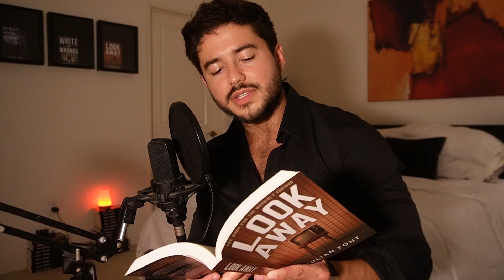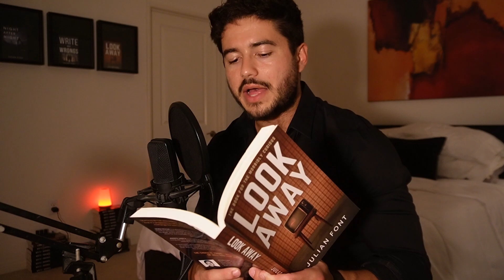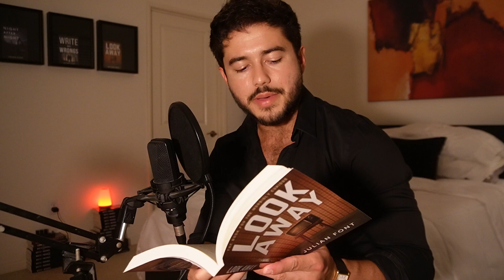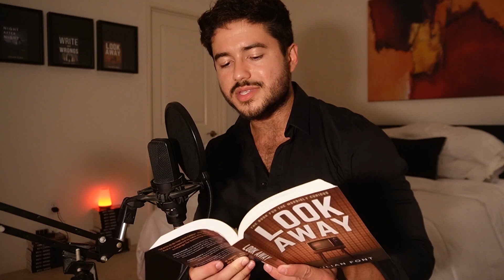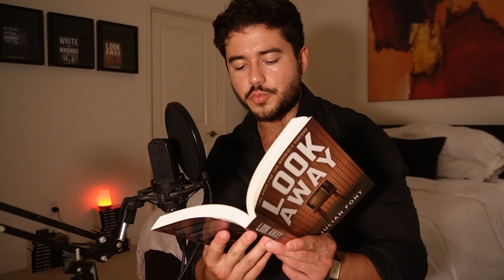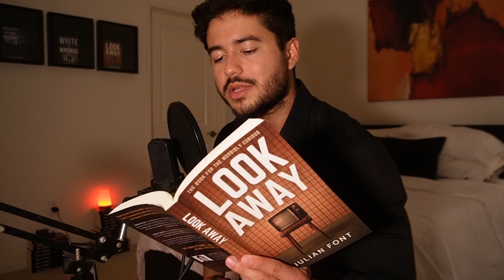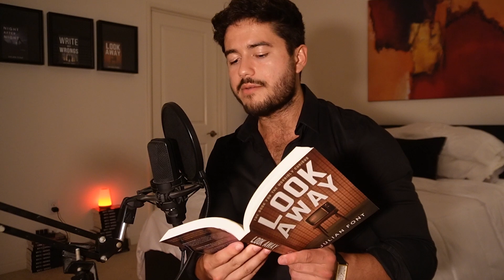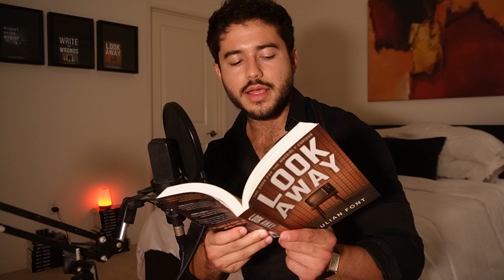LOOK AWAY (Audiobook): Chapter 6 + Talk Show Episode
"LOOK AWAY" by Julian Font, audiobook version narrated by the author.
Read along on paperback

BOOK BLURB:
“DEATH IS IN THE BUILDING!” the show host announces. “And it’s prepared to take the life of tonight’s winner in exchange for bettering the lives of others.”

NORA FICTUS is a showrunner for Mendax Productions, the most powerful television network in the world. Having grown up fascinated by death and in pursuit of fame, she creates, "Greater Good," a T.V. show for the morbidly curious based on an idea gifted to her by Death itself.

JOSEPH VERITA is a criminal lawyer with skeletons in his closet. Living with life-deprecating struggles, he finds himself low on cash, seeking the will to live with Death at his front door.

In this heart-wrenching and twisted thriller, Joseph and Nora will act as soldiers in the spiritual war between good and evil. They will do their duty to resist or take part in Death's bidding, with the minds of the world being influenced by their every move.

The choice is yours... Will you tune in? Or will you look away?